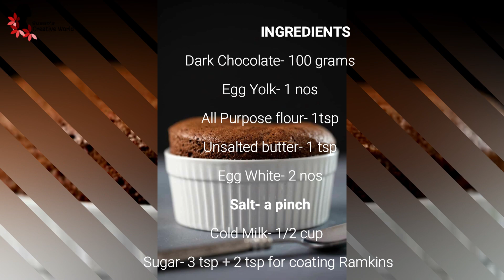Chocolate Soufflé| How to make a perfect Soufflé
Soufflé is a Baked egg-based dish using beaten egg whites to give an aerated texture.

Chocolate Soufflé

Ingredients:-
Dark chocolate- 100 grams
APF/ Maida- 1 tsp
Cold milk- 1/2 cup
Unsallted butter- 1 tsp
Sugar 3 tsp + 1 tsp for coating Ramekins mould.